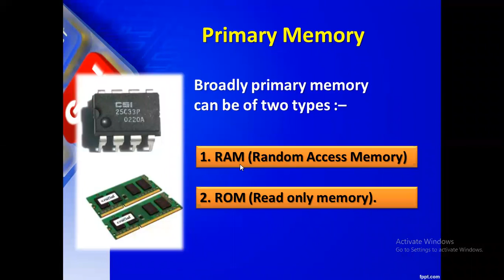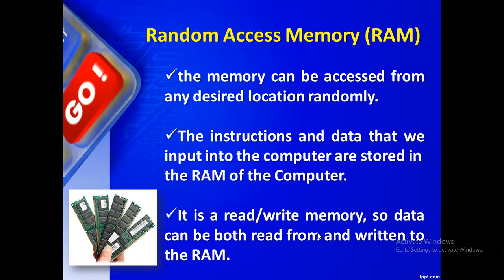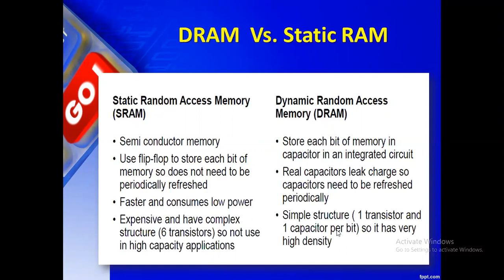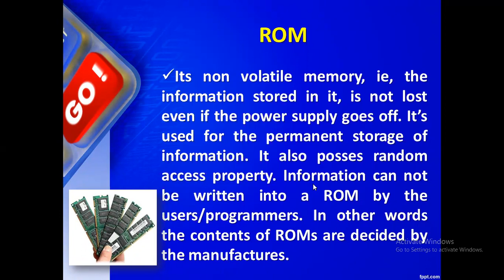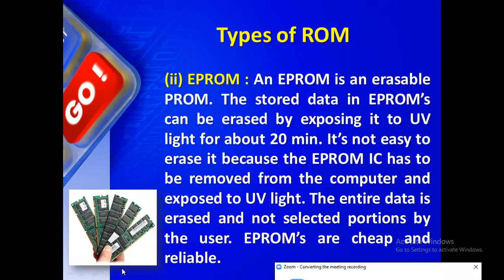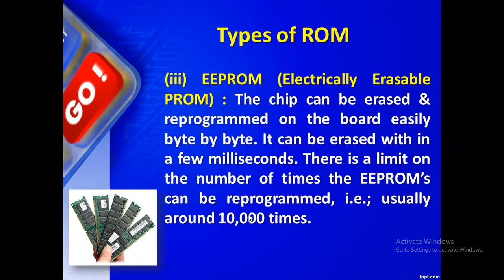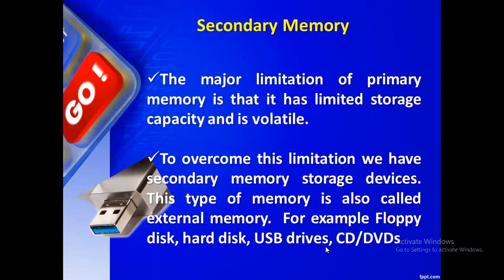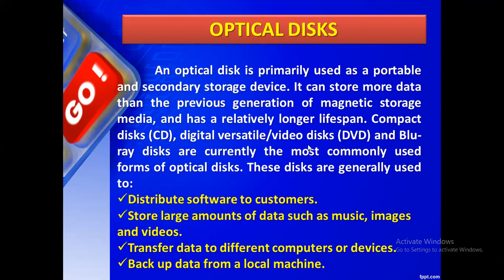CH 1 COMPUTER SYSTEM OVERVIEW- 7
CLASS ON 14/8/20 FOR CLASS - XI.